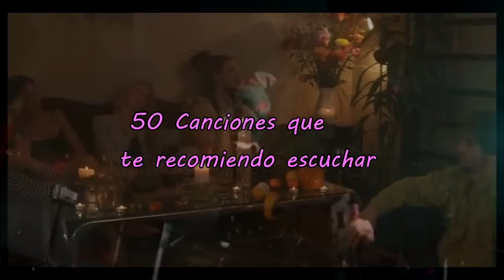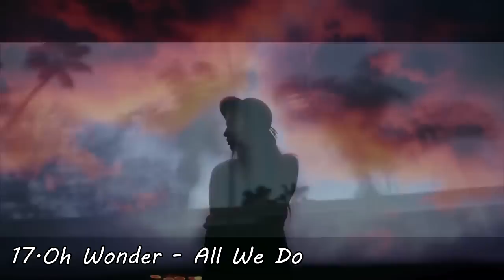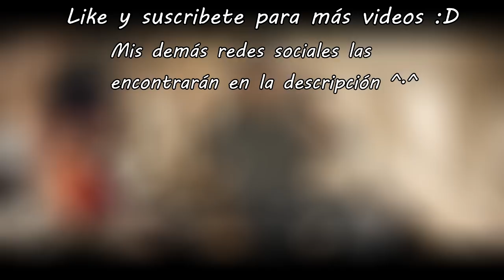50 Canciones que te recomiendo escuchar #3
¡Hola a Todos Mis ElectroAdictos!
Bienvenidos a un nuevo Video,espero que les guste.

Musica utilizada en el video : 1.Noah Cyrus - Again ft. XXXTENTACION
2.(Instrumental Base) - Noah Cyrus - Again ft. XXXTENTACION
3.Marshmello - Fly (Piano Cover)